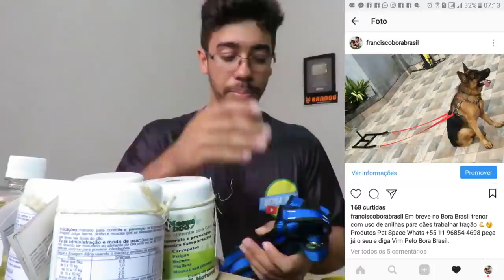Cuidado ao Sair Com Mais de 1 Cão na Rua - E Dicas de Complemento Alimentar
Para saber mais sobre o Neem Dog basta chamar no Whats: 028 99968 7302 e fale que foi pelo Bora Brasil,veja mais no

Caixa Postal 22
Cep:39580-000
Francisco Sá MG
Francisco Alves